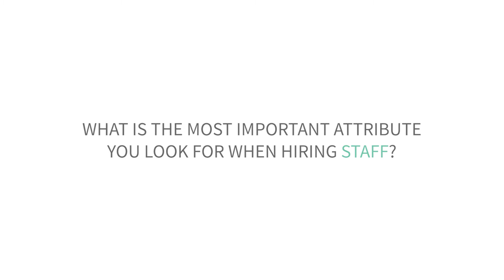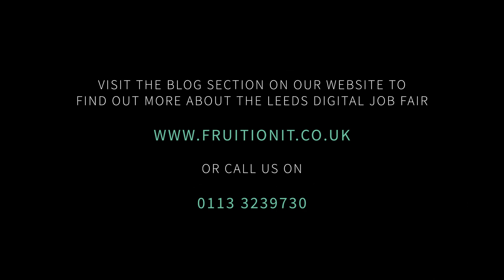Fruition IT talking to some of Leeds best technology employers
A snapshot of Fruition IT talking to some of our clients about the Leeds Digital Job Fair. Thanks to Sky Betting & Gaming, Hitachi Capital, Morrisons, BJSS, Infinity Works & SKY.